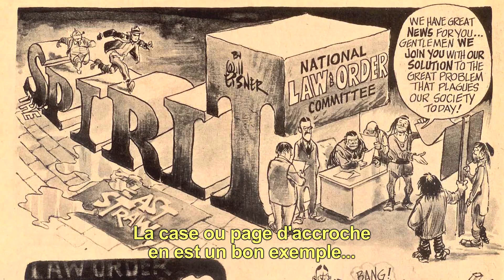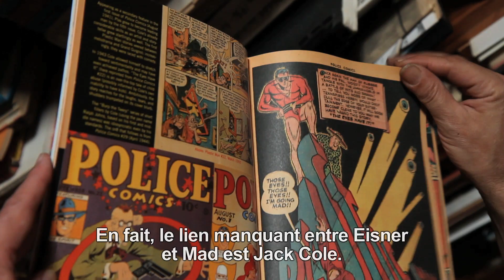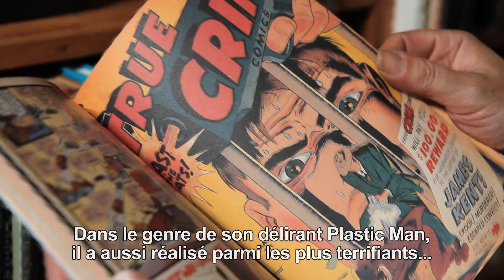Will Eisner par Art Spiegelman